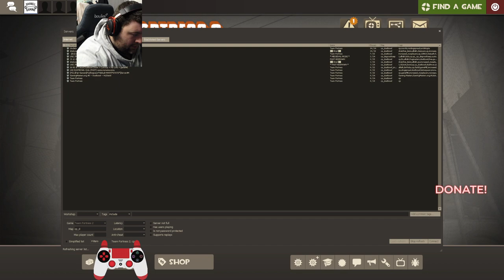"Excuse me, Waiter? There's some DUST in my BOWL!!" - Hit me up with a FOLLOW!!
TF2 Stream - 2/4/23